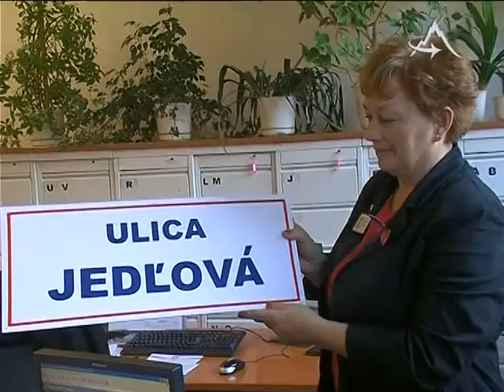Ulice dostali meno po Kvetnických stromoch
TV Poprad - Ulice dostali meno po Kvetnických stromoch